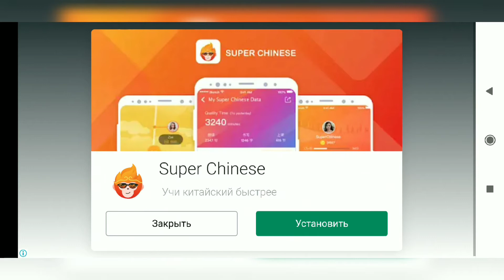АСТРОНОМИЯ ДЛЯ ДЕТЕЙ. ПЛАНЕТЫ СОЛНЦЕ И МЕРКУРИЙ. АТЛАС КОСМОСА. STAR WALK KIDS 2.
Увлекательное путешествие по солнечной системе. Исследуй вселенную шаг за шагом!